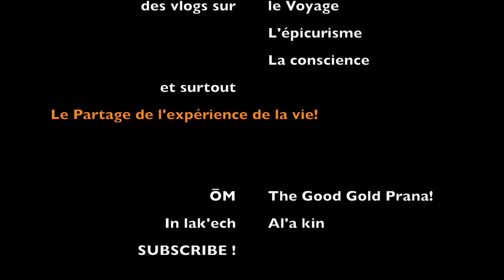GRETA THUNBERG À MONTRÉAL (How Dare You?)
Sur Montréal, même si c'était l’équinoxe d'automne,  nous avons eu jusqu'à 28 C ce dimanche!

Hawt! RÉCHAUFFEMENT climatique ?
Mais non, le climat et la météo c'est des cousins et ils font ce qu'ils veulent... sur des échelles de temps bien différentes.

Alors voici mon Vlog Editorial sur ce que je pense justement de ce climat qu'on n'arrête pas de nous parler à toute les sauces...

Moi je t'offre un balade avec moi sur le canal de Lachine où je te parle d'une perspective bien intéressante tout en souhaitant la bienvenue à Greta et ce que je pense d'elle... ou plutôt de SA mission et comment elle la fait...

Je crois que ça serait cool de ne pas être polarisé entre ClimateEmergency (les alarmistes-manipulateurs) OU les ClimateChangeHoax (les sceptiques-manipulé.e.s)
Perspective sur le Climat holistique et agnostique avec Empirisme et vrai Science!

Le vidéo le plus intéressant de Greta sur mes recherches avant de faire ce vlog «modérée»

🙌🏼🙏🏽  MERCI de regarder et votre soutien !

Dites-nous dans les commentaires ce quie vous aimeriez qu’on aille voir pour vous!

Vous pouvez me donner un pourboire pour montrer votre appréciation

OTRO MUSIC :  Calvin Haris- Under Control